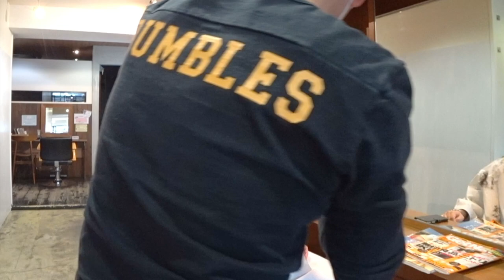え？普通の会社勤めのゲストにまさかのパンチパーマ ？Sinoオリジナルの【iパーマ】アイロンパーマ【理容師カット動画】大人のツーブロ 埼玉県川越市理容室代表 篠崎正